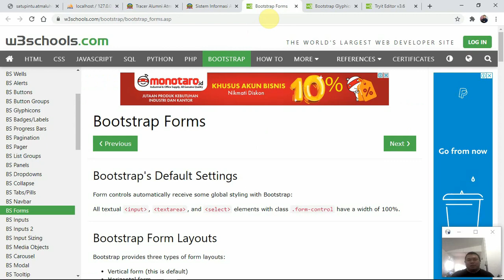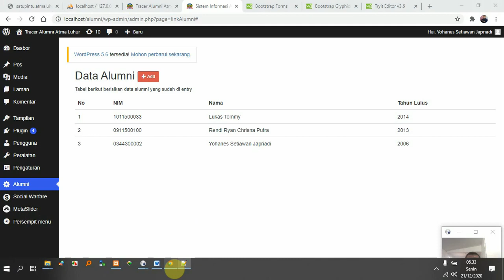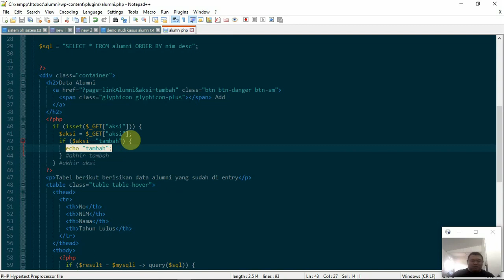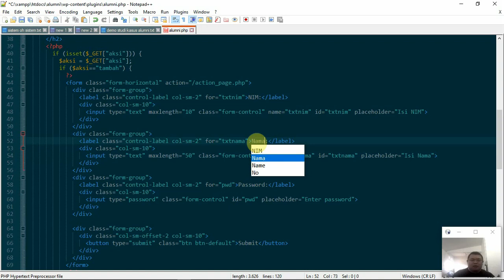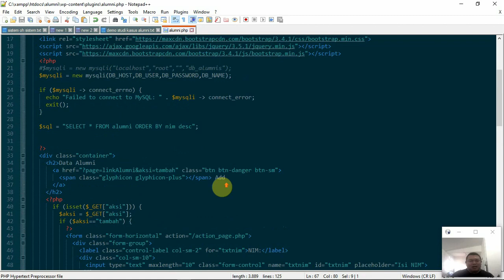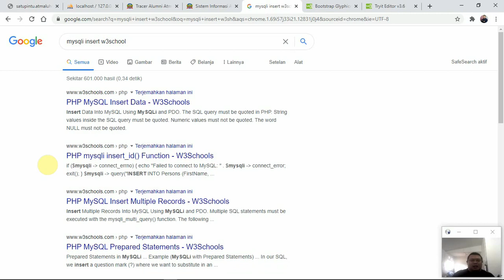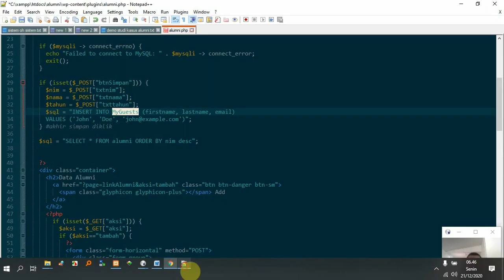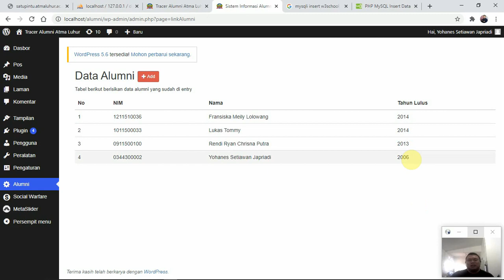[REKWEB] Pertemuan 13 - Membuat Skrip Insert Record.mp4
Rekayasa Web Oleh Bapak Yohanes Setiawan Japriadi, M.Kom

- Mahir membuat plugin CRUD sederhana dengan framework CMS Wordpress.

Youtube : ISB Atma Luhur TV
Aplikasi Playstore : PMB Atma Luhur